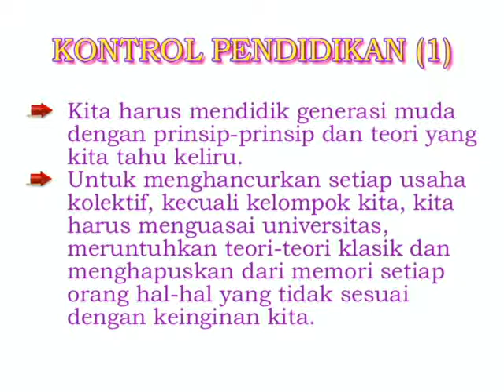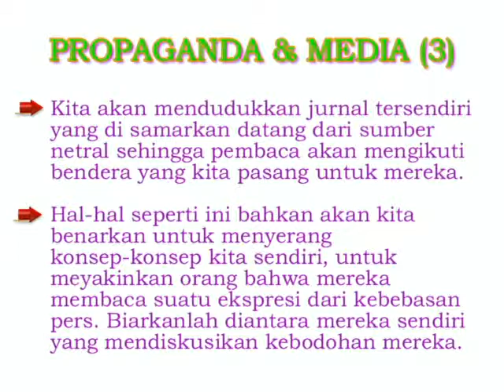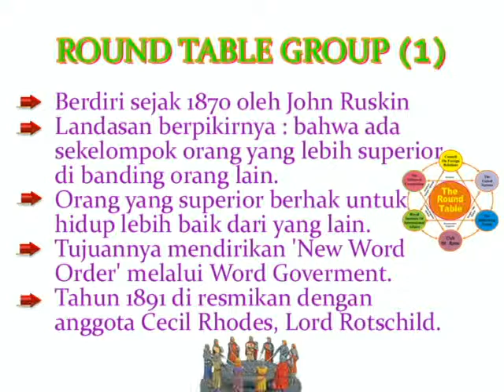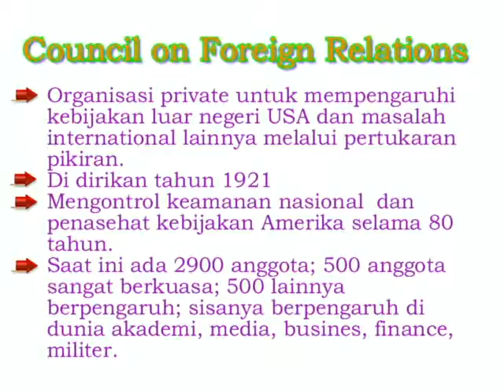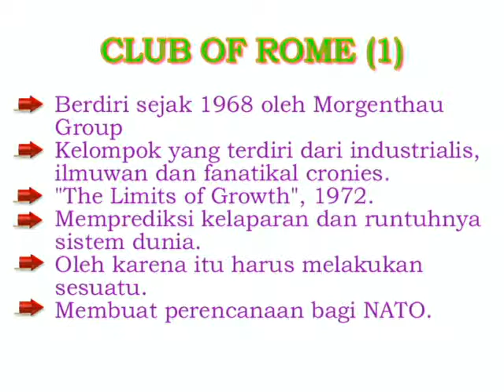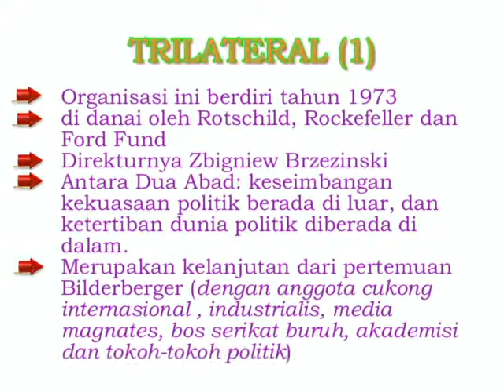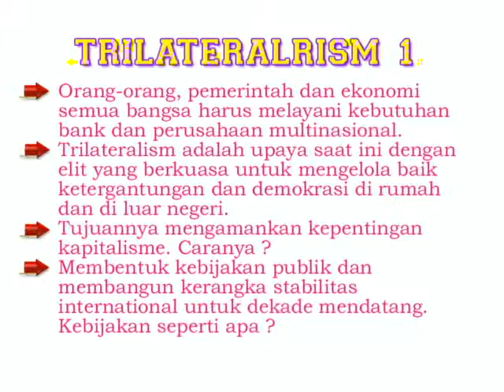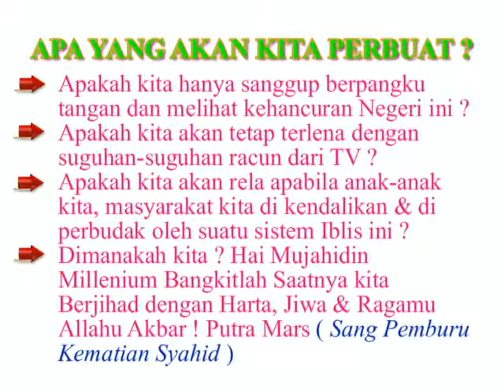REVOLUSI DAMAI 31 ( The Empire Conspiracy 2 )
Membongkar Rahasia Illuminati